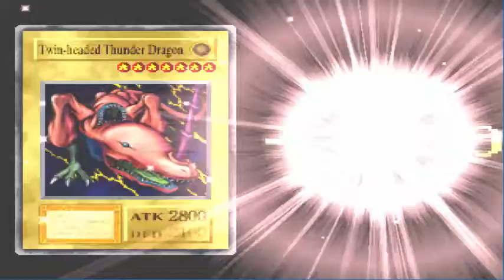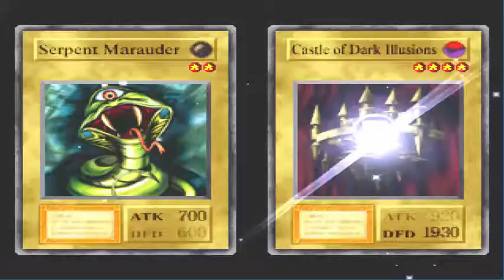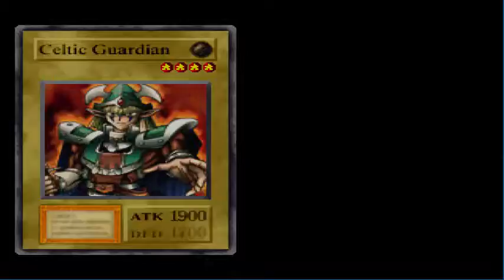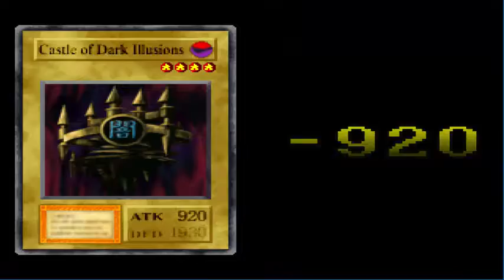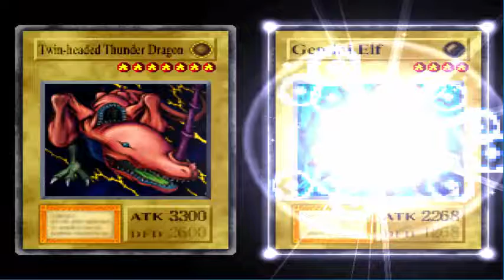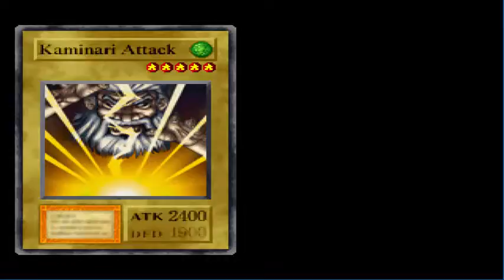Let's Blindly play Yugioh Forbbiden Memories .p 5: Yami Bakura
Yami Bakura is interesting.